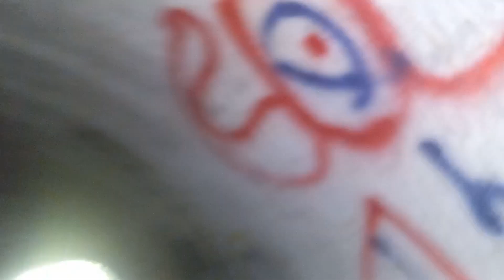Scariest Tunnels Experience!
Today I went down the tunnels once again with @kingsilverplayz  and @MilkVR881